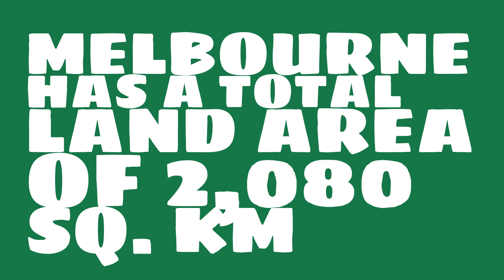What is the population density of Melbourne?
What is the population of Melbourne? Watch this video to learn this and other trivia about Melbourne